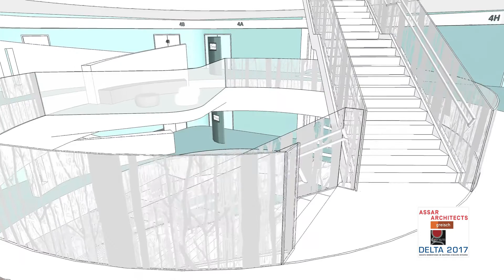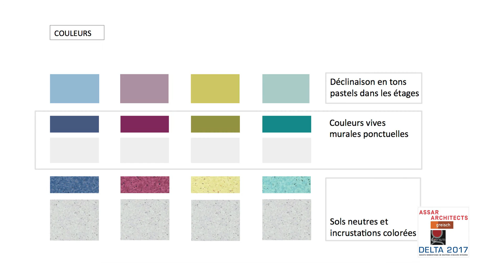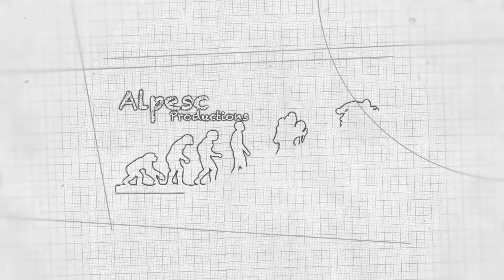Delta épisode 8 - Accès & Design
8ème épisode sur la construction de l'hôpital Delta du CHIREC à Bruxelles.